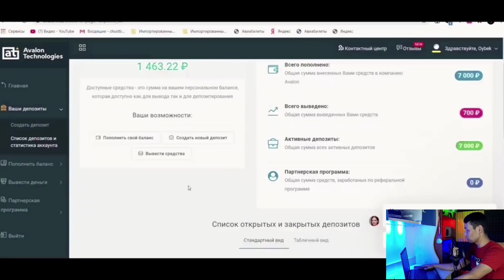URAAA CHEGARA OCHILDI SAMALYOT QATNOVI BOSHLANDI. QOZOQISTON VA RASSIYA NEGA JIM 😡